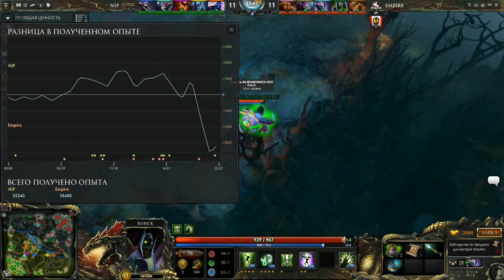Empire vs NiP Game 1